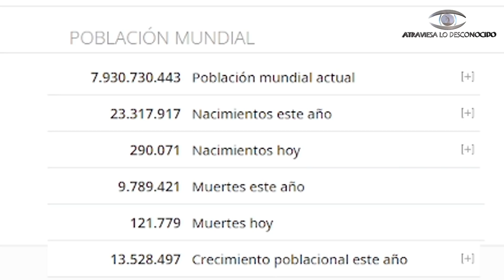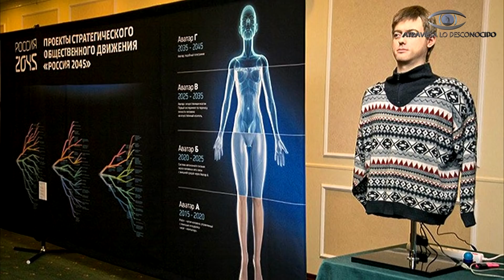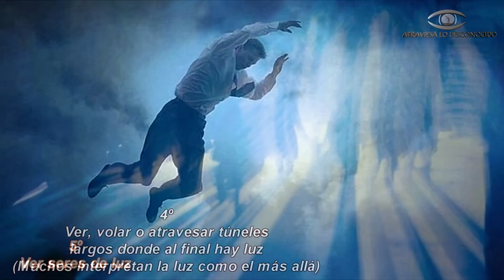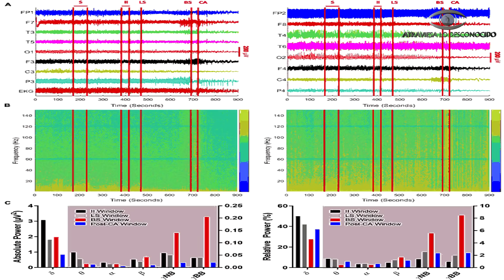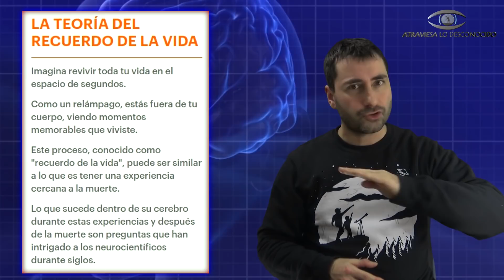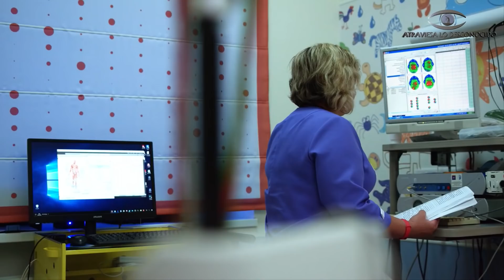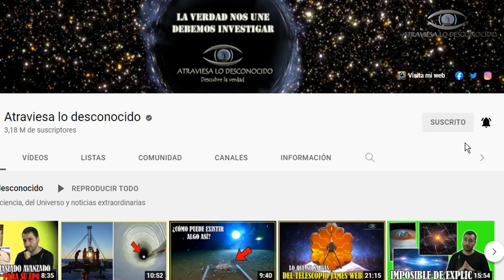ESTO que Acaban de Descubrir Científicos HARÁ QUE TE EXPLOTE LA CABEZA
Los últimos hallazgos científicos nos dejan de piedra, ya que algunas cuestiones que se pensaban fuera de la ciencia hace unos años, se acaban de confirmar como ciertas...